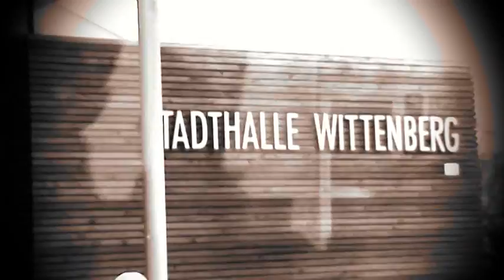BSG Chemie Leipzig - Weihnachten 2011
Bewegte Bilder vom chemischen Weihnachtsmarkt sowie vom Budenzauber in Wittenberg.

Mehr Bilder, Impressionen und Support auf:
- chemie-leipzig.de
- diablos-leutzsch.de